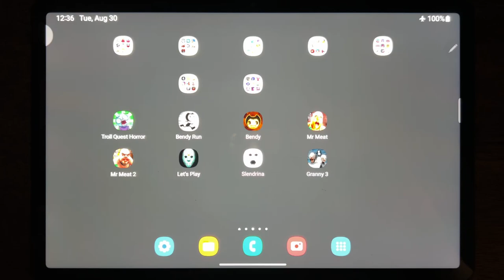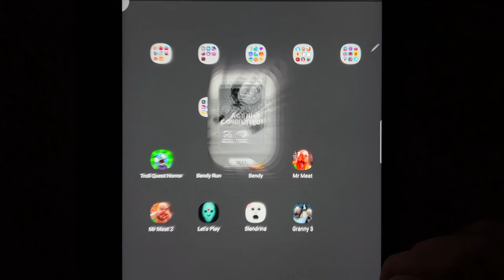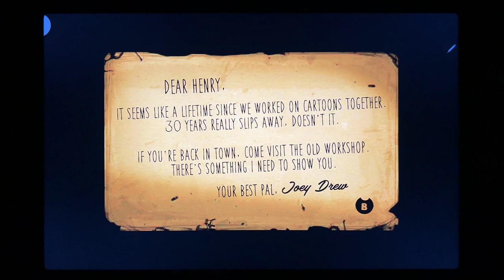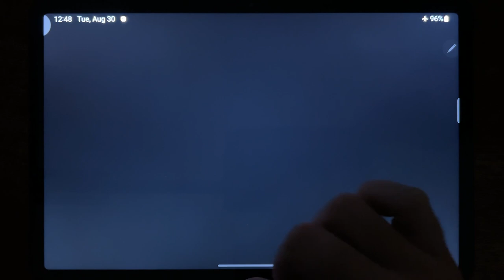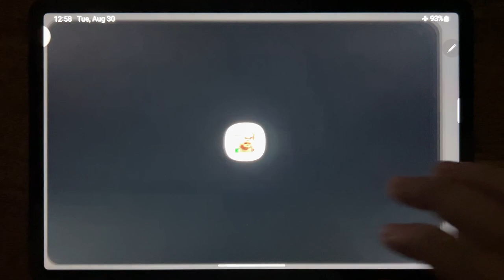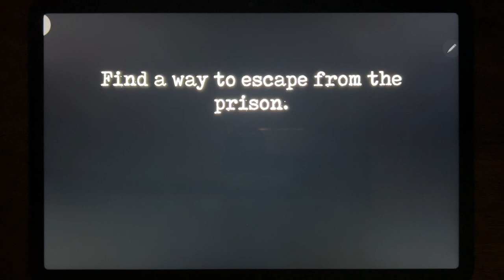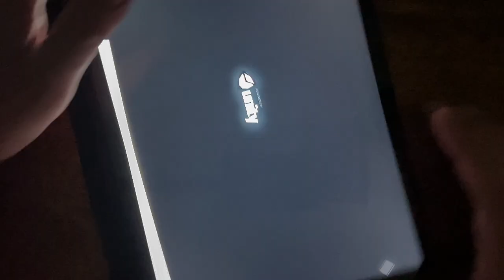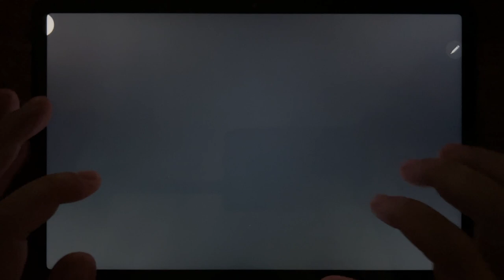Troll Quest Horror, Bendy Run, Bendy Chapter 1, Mr Meat, Mr Meat 2, Let's Play, Slendrina, Granny 3